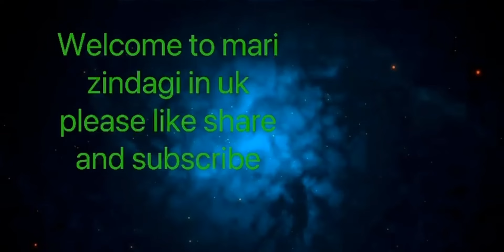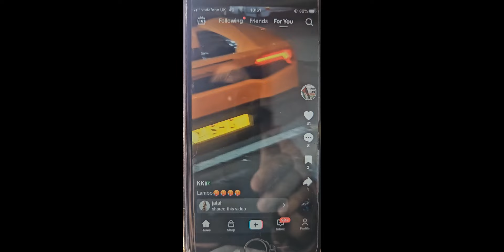Mood Koni Si Vloggin Na Sangiyo😒